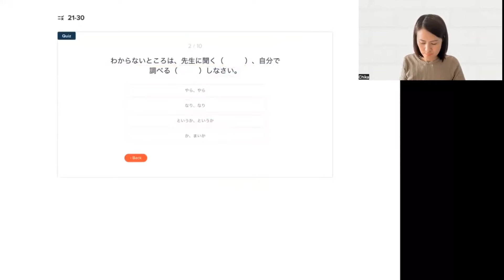JLPT N1 Grammar Quiz やら、なり、というか、まいか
Do you want to pass the next JLPT N1?
Do you want to get a higher score?

Study just 10 minutes a day with Chika Sensei, using a variety of materials and topics.

Aren't you at the N1?

The “JLPT All-in-One course” covers all the JLPT subjects(Grammar, Listening, Reading, Vocabulary, and Mock test), you will pass the JLPT.
Become a member and get Chika Sensei's personal support!

JLPT N5: 92 Grammar in total
JLPT N4: 85 Grammar in total
JLPT N3: 119 Grammar in total
JLPT N2: 135 Grammar in total
JLPT N1: 208 Grammar in total

This PDF contains a list of the grammar required for JLPT JLPT N1, N2, N3, N4 and N5, and example sentences on how to use the grammar.